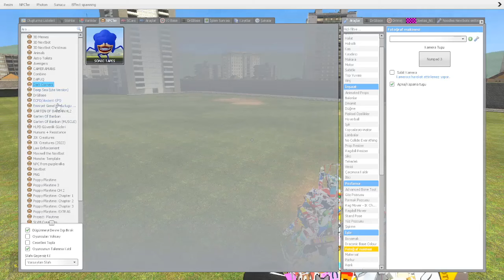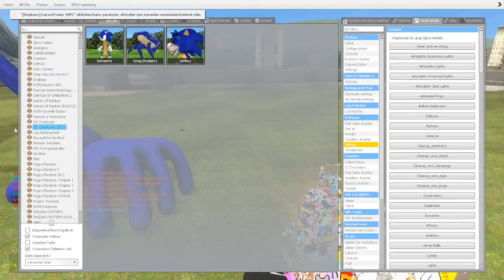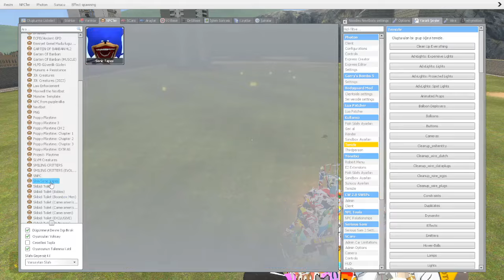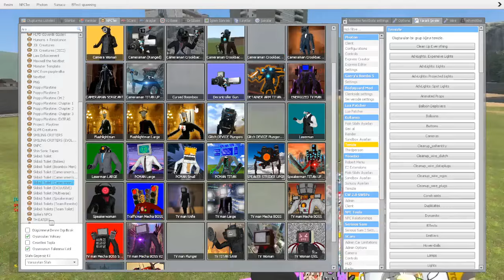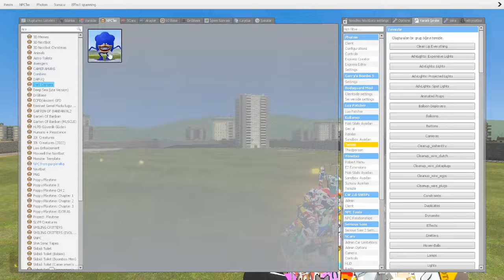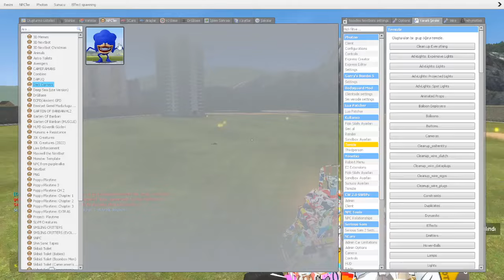SONİC TAPES (SONİC SHİN) TEKRAR PEŞİMDE GARRY'S MOD